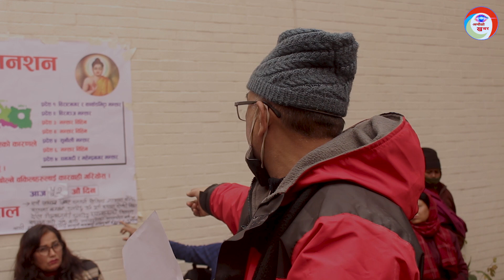तारा बराललाई मर्ने खोजेकै हो ? अब कि वार कि पारको लडाई हुन्छ ; छोरा-छोरी जिम्मा कोले लिन्छ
भिडियाे हेर्नू भएकाेमा धन्यबाद ।

 ANAUTHO KHABAR  सबैका लागि , सधैका लागि ।

Camera : RB
Edit : RB